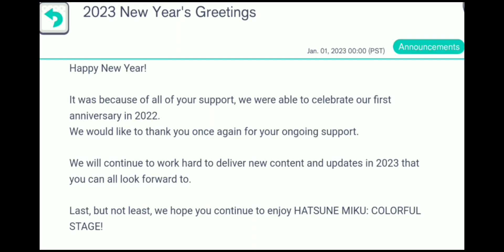SEMI-LUCKY? (not really) Project Sekai New Year Free Pulls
free pulls either can be a blessing or curse😔

**sorry for the weird cropping throughout the vid I am not an expert thx ** 🏃‍♀️